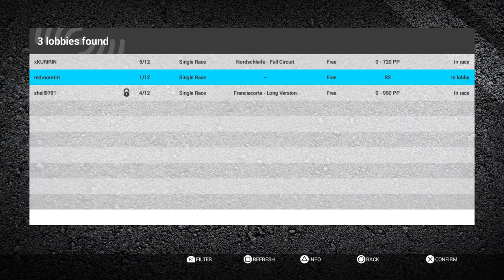Platinum last trophy Ride 2 PS4 Best game in earth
platinum 100%